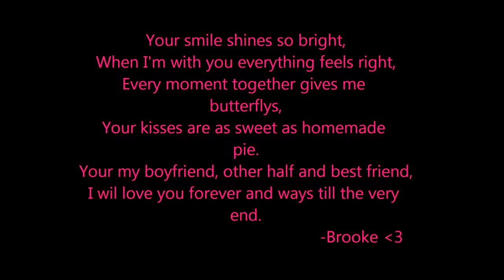Jake & Brooke Together Till The End Of Time!!!!!!!!!!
Music
Aerosmith- Don't Want To Miss A Thing